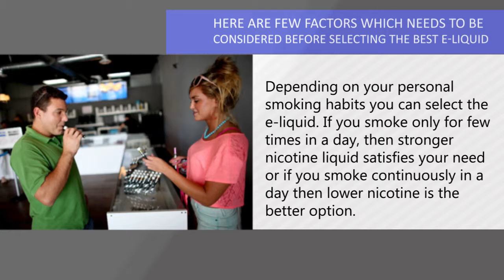Factors to Consider Before Selecting E Liquid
E Juice, E Liquid and the Best E-Cigarette Liquid Refill Flavors, Top Selling Electronic Cigarettes & E-Cig Nicotine Refills.Log